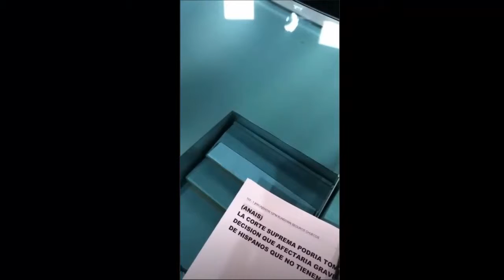Anais Salazar 18 Marzo 2019 - Instagram Stories HD